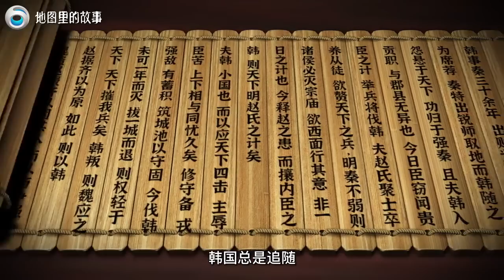【三維地圖講解】秦滅六國的第一個國家——韓國，韓國是怎麼滅亡的？